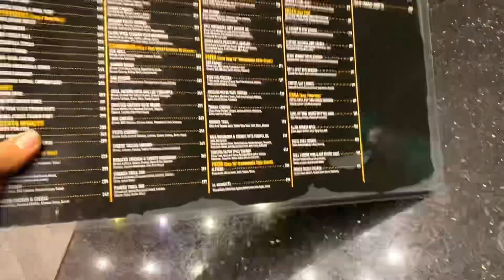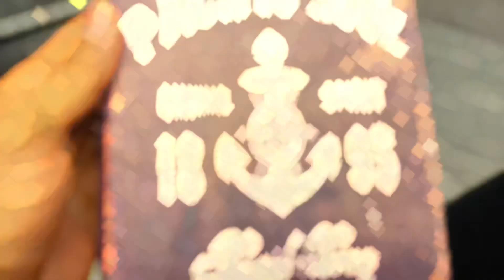Manzil Pathan Cafe Blackyard Lokhandwala | king Of mafia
Video Shoot
Instagram ID Teddyz_03     @mtgoatFarm